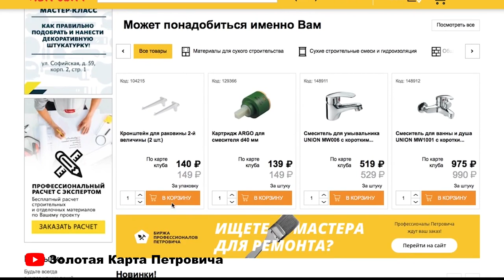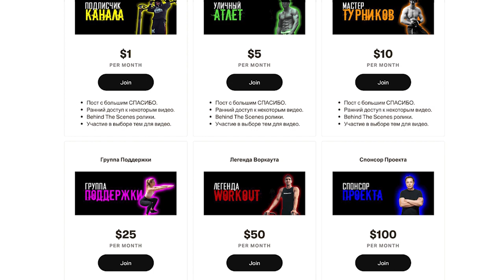Как Подтягиваться Без Мозолей (Бюджетный Способ)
Задолбали мозоли на руках, а на хорошие перчатки пока нет денег? Держи ПРОВЕРЕННЫЙ ДЕШЕВЫЙ способ защитить свои руки от мастеров Стрит Воркаута из подмосковной команды BarBoss!